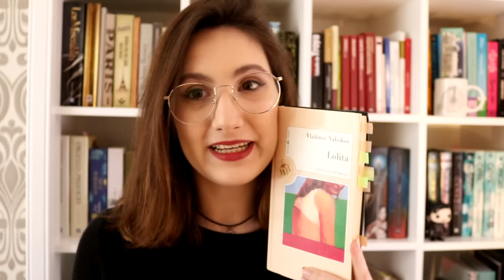Reseña de «Lolita» Vladimir Nabokov (1955)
¡HOLA!
En este vídeo doy mi opinión sobre el libro Lolita, escrito por Vladimir Nabokov en 1955. Hay muchas otras cosas que podéis aportar de esta obra, y me encantaría que lo hicierais en los comentarios.

✽ ✾ ✿ ❁ ❃ ❋ ❀ ✿❁   MIS REDES   ❃ ❋ ❀✽ ✾ ✿ ❁ ❃ ❋ ❀